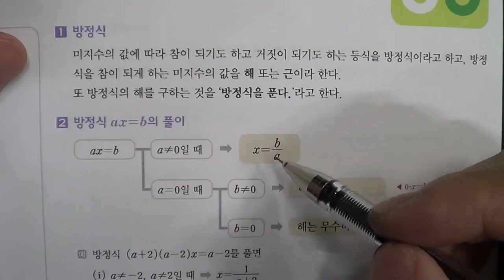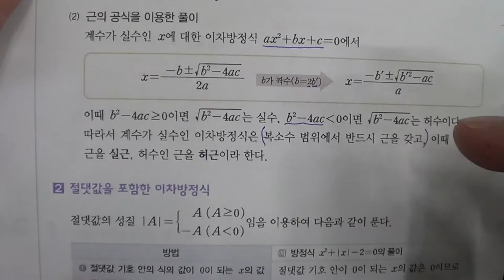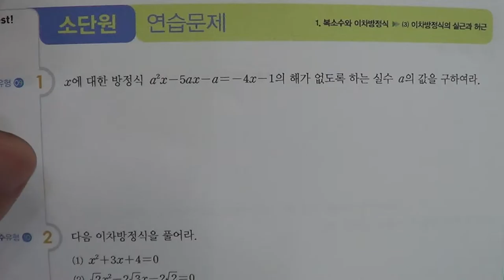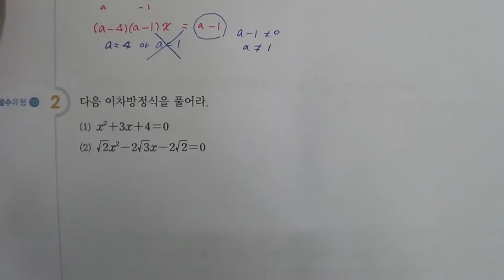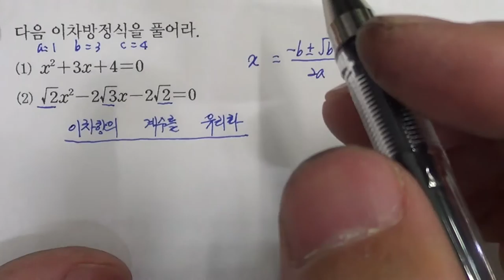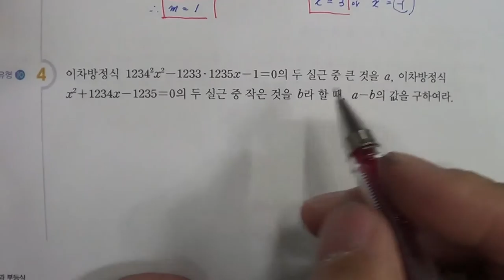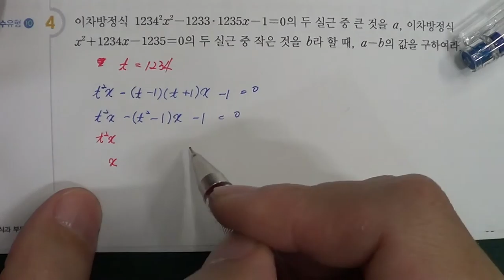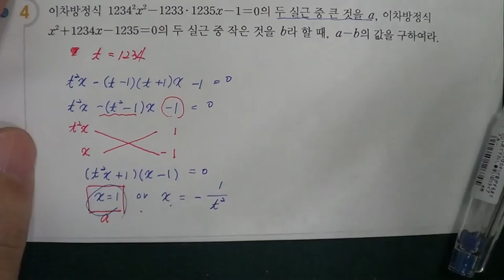★★2016년 학기 중간고사★송도신도시 송도 학원 종합학원 신송중 박문중 신정중 해송중 먼우금초 신송초 송원초 송명초 명선초 신정초 해송초